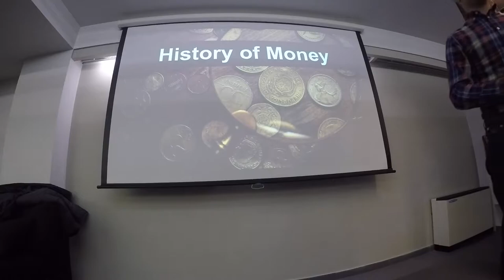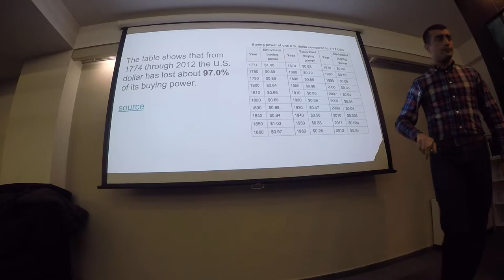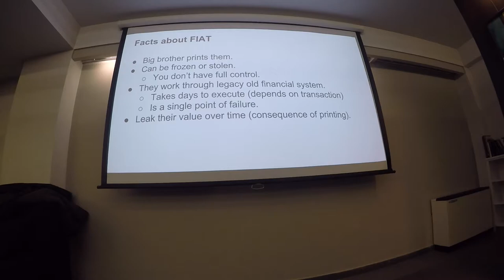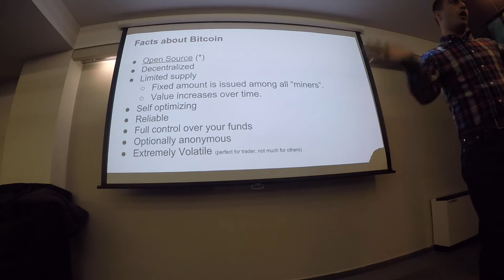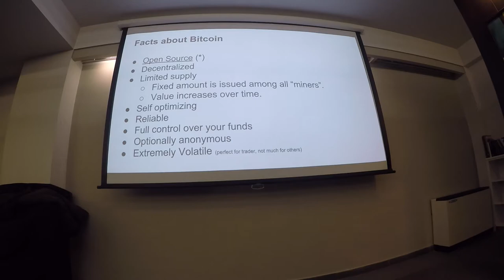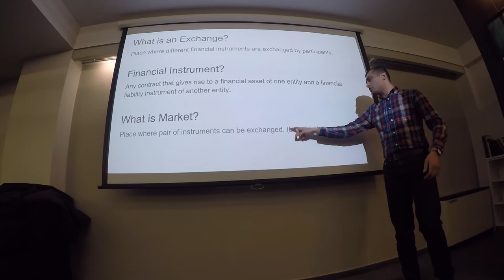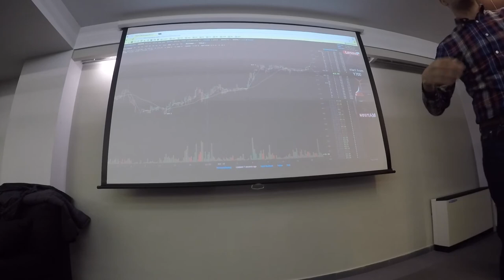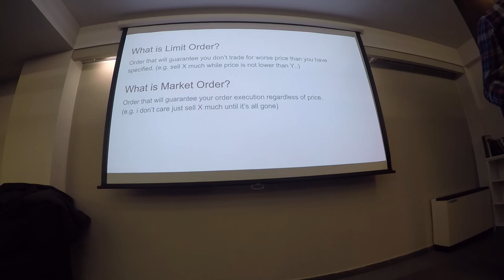Cryptocurrencies and Algotrading - Vachagan Balayan - DM16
Developer Meetup 16

"Cryptocurrencies and Algotrading"

This is an introduction to Bitcoin for everyone, we are not going to dig into the internals of the bitcoin. Instead, we will focus on the essentials and the reasons that influenced the design of this currency. Also, we will cover the basics of algorithmic trading.

Agenda:
History of Money
Bitcoin
Environment and Fintech Terminology
Algorithmic Trading